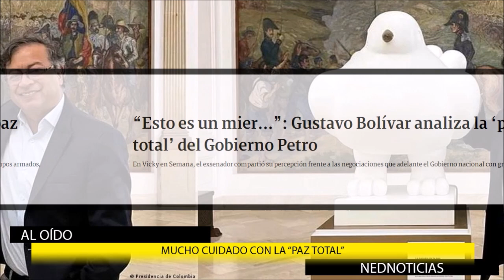MUCHO CUIDADO CON LA PAZ TOTAL 🛑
Reacciones
Comentarios en La Hora de la Verdad
Paloma Valencia
Germán Vargas Lleras
Andrés Pastrana